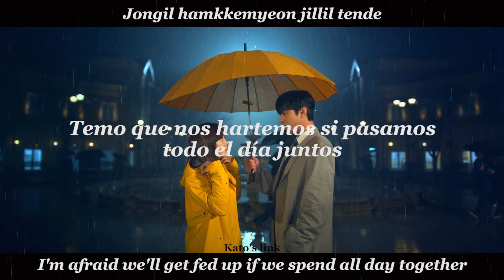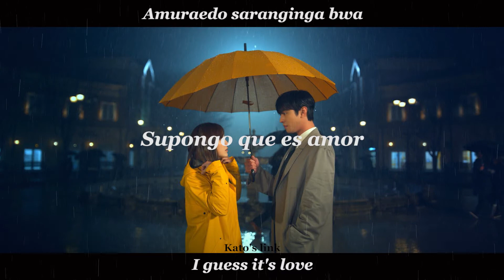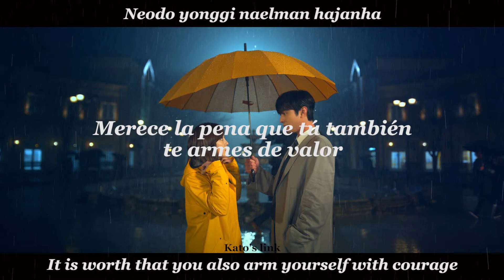Love, Maybe - MeloMance Sub Español, English [Business Proposal OST] Romanized Lyrics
Love, Maybe - Melomance subtitulada al español y al inglés con lyrics en romanized. Business Proposal
Si te gustó deja tu like y sub para más videos así ;D

Los derechos de autor son respectivos a los propietarios del material utilizado.

-Tags-
Letra español
Business Proposal
Love, Maybe
Lyrics
Melomance
OST
Sub español
Kim Se-jeong
Ahn Hyo-seop
Latino